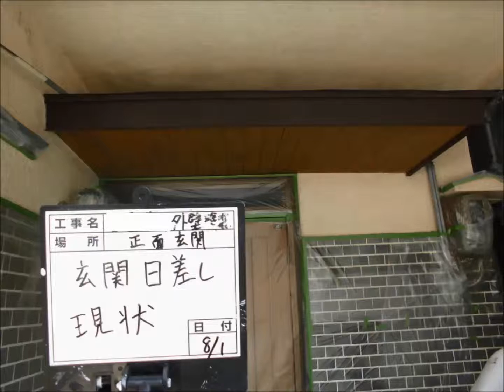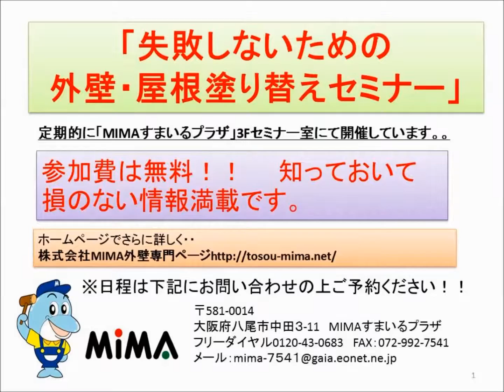外壁塗装施工例 八尾市K様邸 シリコン塗料 アステック リフォーム【株式会社ＭＩＭＡ】